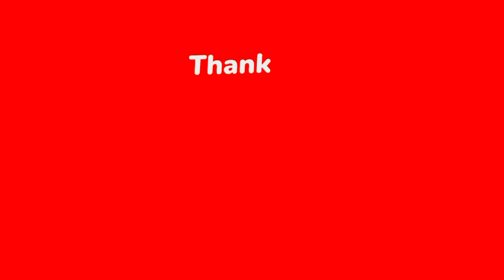✅Graham Potter will do what Thomas Tuchel couldn t DO ✅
Hi Game Bolt Here

Hello everyone! Football News collected all main news of the day.

Guys, write in the comments what city you are watching us in.

Press Like as a gift to us, and let’s get started!

Football, also called association football or soccer, is a game involving two teams of 11 players who try to maneuver the ball into the other team's goal without using their hands or arms. The team that scores more goals wins. Football is the world's most popular ball game in numbers of participants and spectators...
Please write to us, if you have any query.